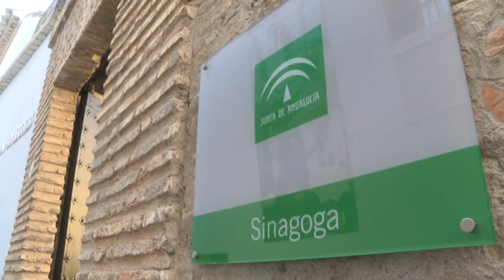170819 ¿POR QUÉ ES TAN VISITADA LA SINAGOGA DE CÓRDOBA?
170819 ¿POR QUÉ ES TAN VISITADA LA SINAGOGA DE CÓRDOBA?